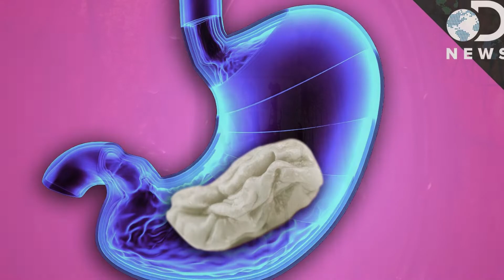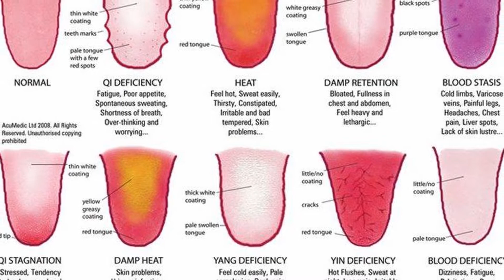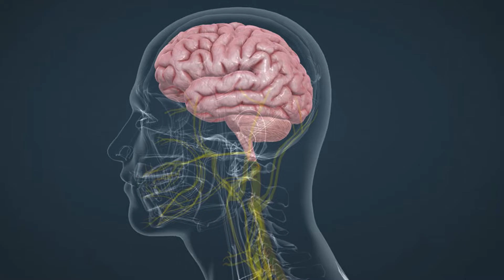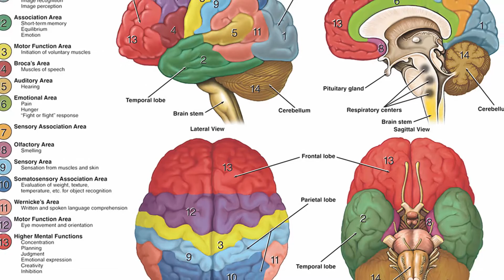MITURI SI LEGENDE PE CARE LE-AI CREZUT ADEVARATE !!!